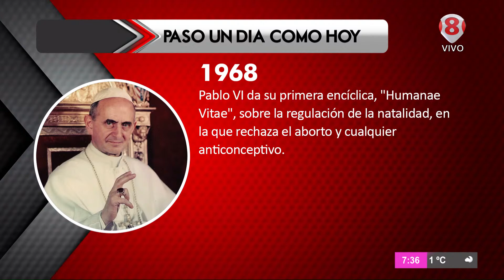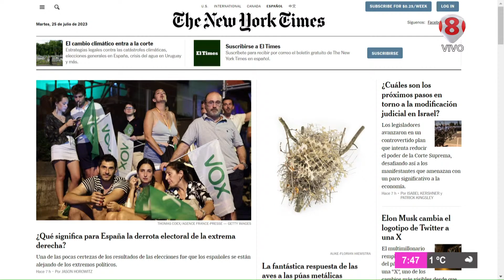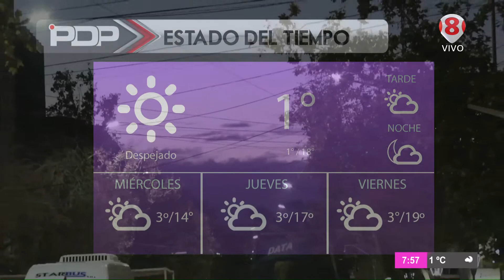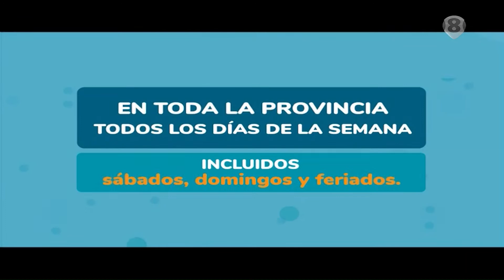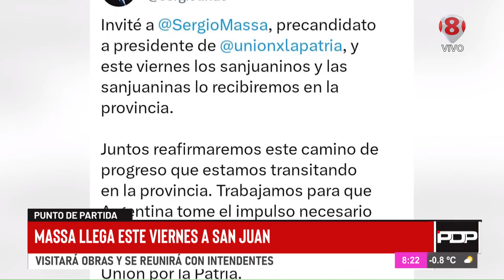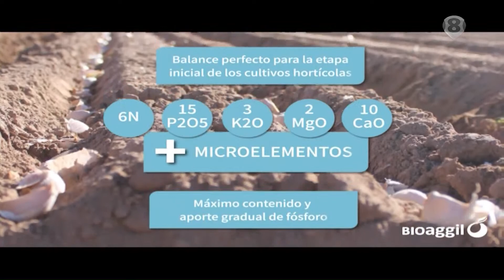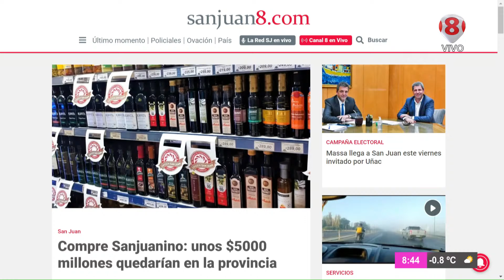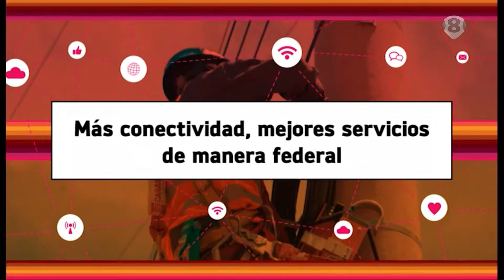PUNTO DE PARTIDA 25-7-23